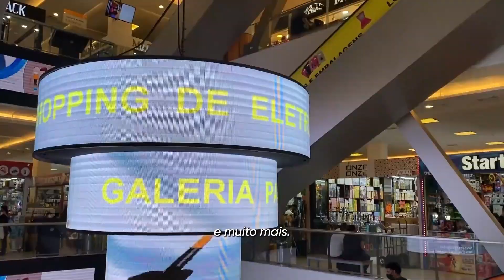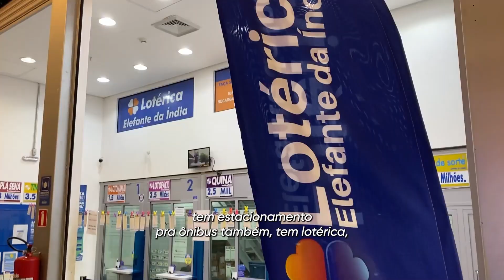O melhor e maior shopping de eletrônicos de São Paulo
Rua Hannemann, 415 Brás

• Venha nos visitar: Rua Hannemann, 415 Brás - São Paulo.